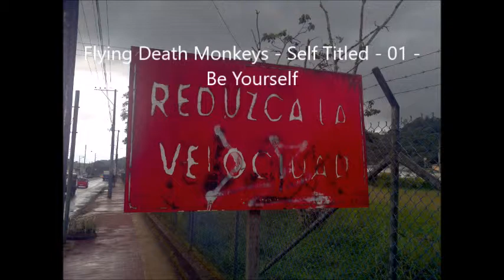Flying Death Monkeys - Self-titled Album - 01 - Be Yourself